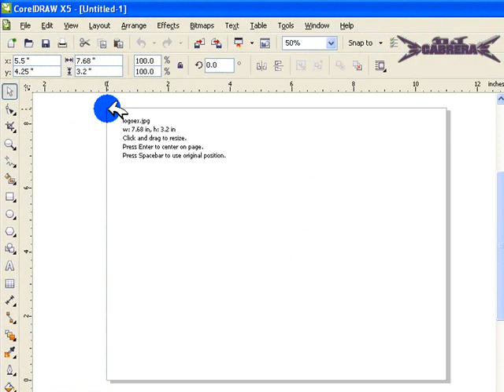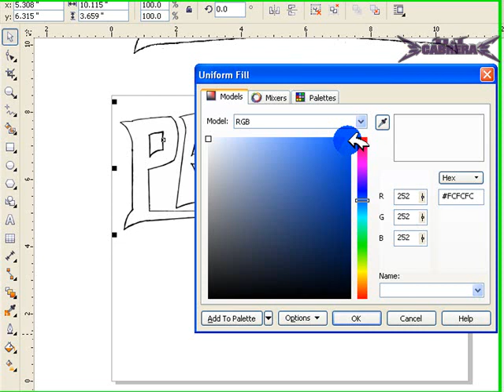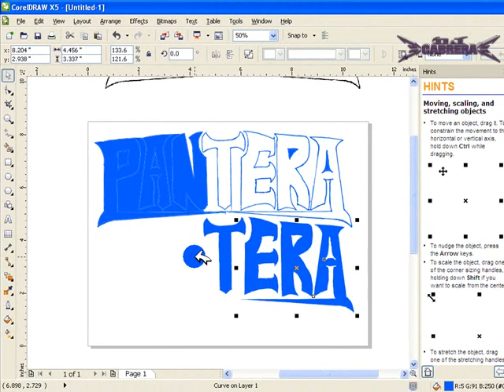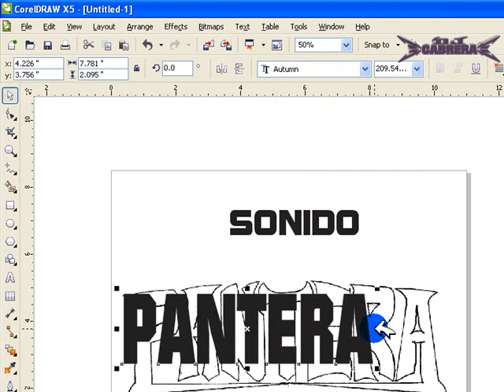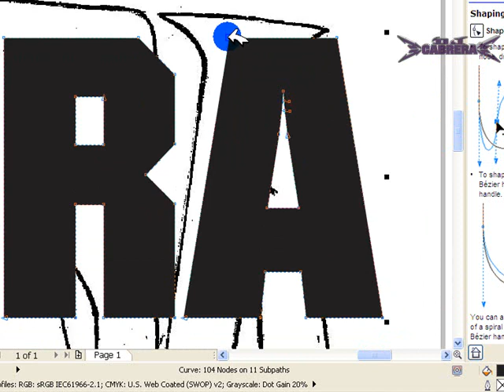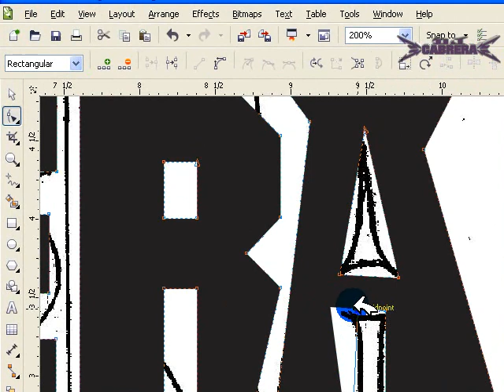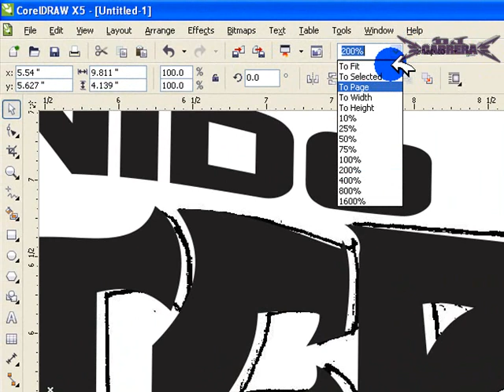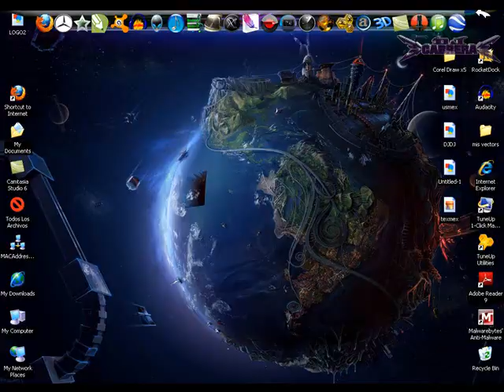Como hacer logos Sonideros mas detallados con CorelDrawX5.wmv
este video es solo para principiantes